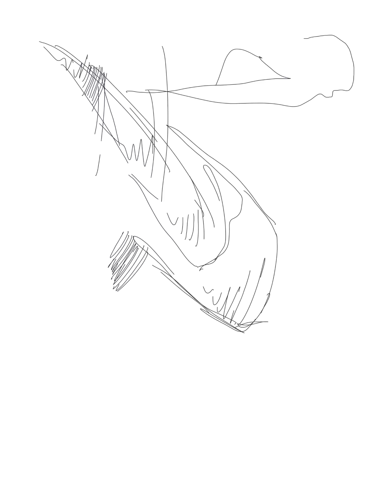Abstract Drawing 084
No testing today. I get my students back.